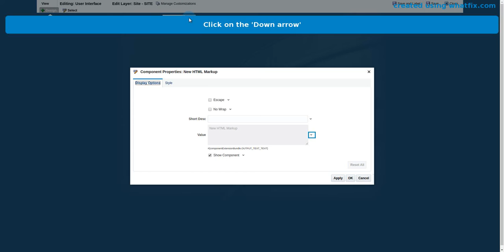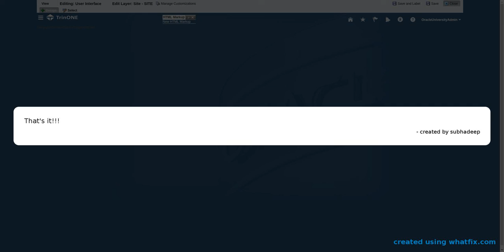How to add/update Whatfix javascript in Global Page template